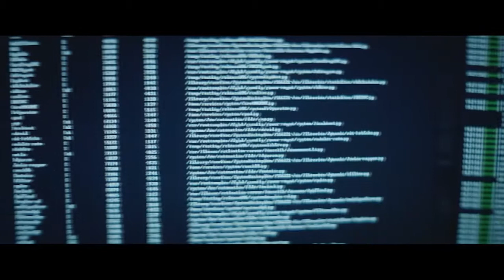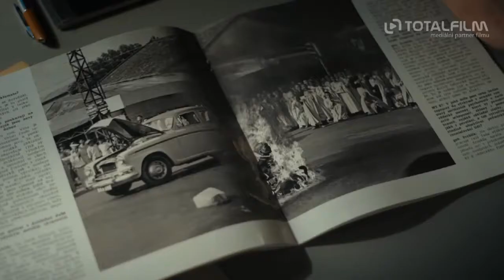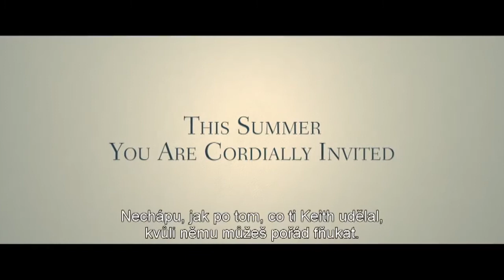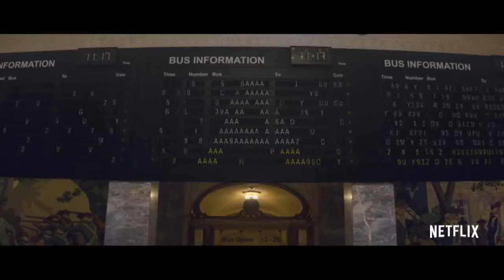Cinema paradise 6- 21.8.2018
Patrícia Mráziková- moderátorka